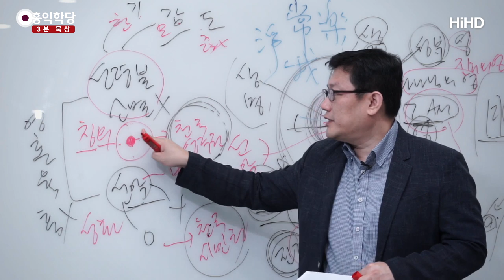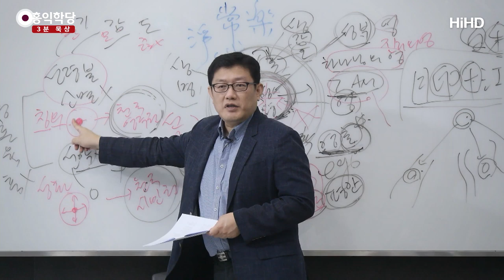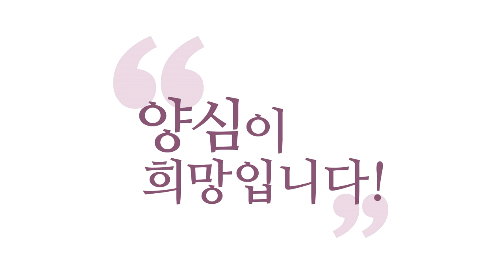[3분 묵상] 성화의 과정 _홍익학당.윤홍식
(180818 성령과 구원) "하나님께로부터 난 자는 죄를 짓지 아니하나니."
왜냐? "그 사람, 그 영혼 속에
하나님의 씨알이 들어있기 때문이다."
"그들이 죄를 짓지 못하는 것은 하나님께로부터 났기 때문이다."
"이제 성령이 그 사람의 영혼을 주관하는데,
어떻게 죄를 짓느냐, 당당히."
사실은 지어요. 짓는데, 점점 찜찜해하다가
점점점점 못 짓게 돼 가겠죠. 그게 성화의 과정이죠.

보세요. 지금 '칭의(稱義)'는 얻은 사람을 말하는 거예요.
지금 사도 요한이 말하는 것은, 이쪽이 칭의죠?
성령 불이 내 안에 딱 자리 잡으면,
내 영혼의 중심에 성령이 자리 잡은 것이거든요.
이것만으로 나는 '의로운 존재로 인정'되는 존재가 됩니다.
그런데 성화, 그런데 하나님의 진리대로 내 영혼을
이렇게 꾸려가는 건 아니 거든요, 아직은.
칭의는 내 안에 하나님의 씨알이 정확히 자리 잡은 겁니다.
성화가 이제 본격적으로 하나님,
이 천국이 확장되는 것은 성화입니다.

지금 내 마음의 땅에서 천국의 법이 점점점점 이뤄지는 겁니다.
생각도 천국의 법에 맞춰서 바뀌고,
감정 쓰는 것도 바뀌고,
말과 행동도 바뀌고, 이게 '성화(聖化)'예요.
그러니까 "칭의를 얻었으면 죄짓기 힘들어진다,
자연스럽게 성화로 나아가야 된다."라는 얘기를 하고 있는 겁니다.
왜? "너는 이미 하나님의 자녀로 인정받았으니까,
의로운 존재가 됐으면 이제 의롭게 살아라." 이거예요.

자, '의로운 존재 인정' 이런 뜻이죠.
칭의, 인정이거든요.
의로운 존재, 하나님의 자녀로 이제 인정,
영혼에 성령이 딱 자리 잡은 것으로 인정,
자, 이제는 의롭게 산다고 인정을 받아야 합니다.
의롭게 살았다고 인정.

그런데 죄를 못 짓는 것은 하나님으로부터 났기 때문인데,
이것으로 하나님의 자녀와 마귀의 자녀가
구별되니 만약 정의롭게 살지 않는다면,
또는 형제를 사랑하지 않는 자는
사랑과  정의를 행하지 않는 자는, '인(仁)'과 '의(義)'죠?
정의를 행하지 않거나 사랑을 행하지 않는 자는,
이게 유교의 인과 의가 다 나옵니다.

"정의와 사랑을 실천하지 않는 자는
하나님의 자녀가 아니다."
"그대는 진정한 칭의를 얻은 게 아니다."
"성화로 나아가지 못하는 칭의는 추방이다." 이겁니다.
"영주권 얻었더라도 추방된다." 아시겠죠?
추방을 두려워하셔야 됩니다, 여러분.